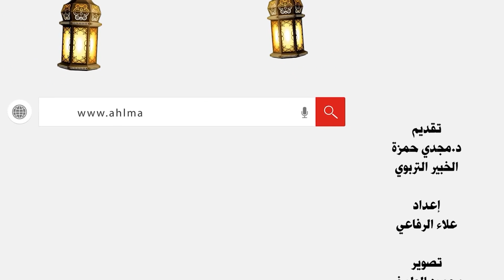هتذاكر في رمضان.. خبير تعليمي: لازم يكون عند الطلاب أمل رغم الظروف الصعبة حاليًا